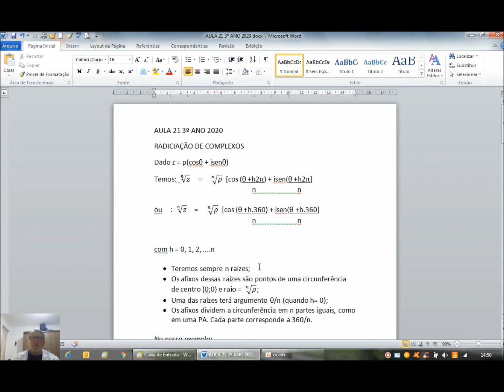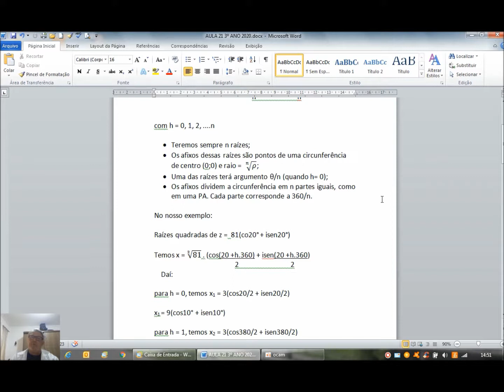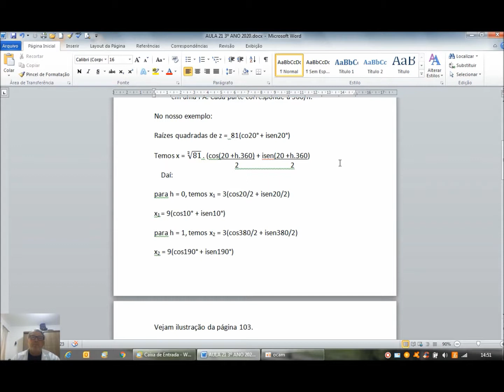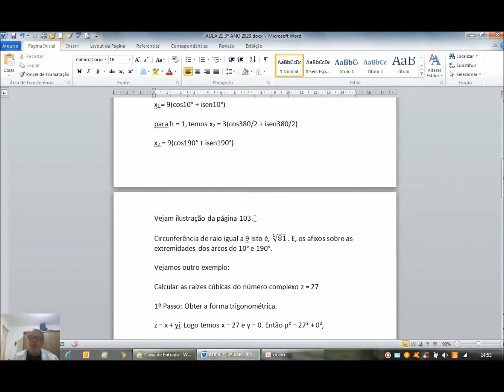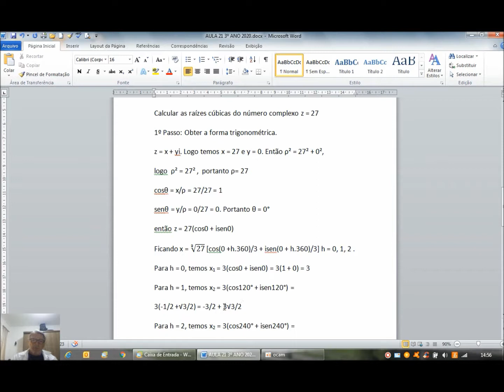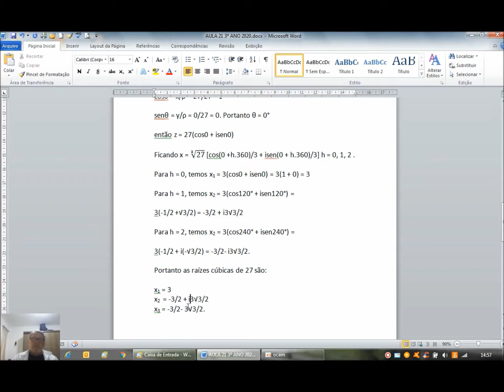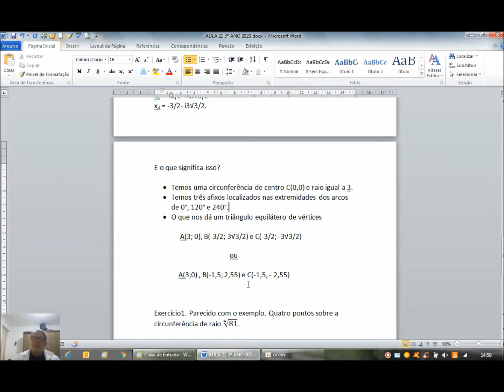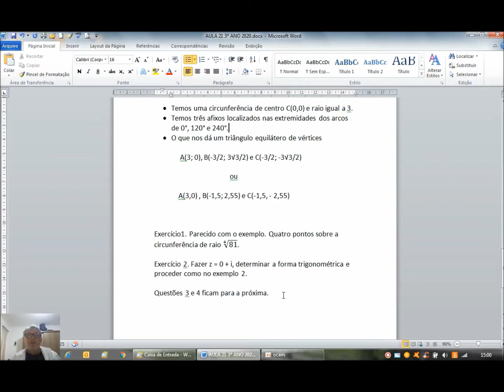Aula 21 3º ano 2020